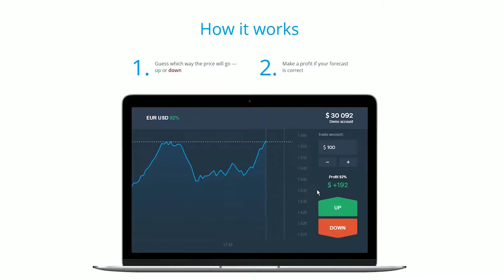MotoGP 19. Takaaki Nakagami - Red Bull Grand Prix of The Americas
MotoGP 19.  Red Bull Grand Prix of The Americas. Circuit of the Americas. USA.

Takaaki Nakagami LCR Honda Idemitsu
The Olymp Trade trading platform is the sponsor of Honda's MotoGP LCR outfit for the 2019 season.
Trading platform Olymp Trade:
PC Specs:
CPU: Intel Coffe Lake, Core i5-9600K 4.60 GHz
Motherboard: GIGABYTE Z390 M GAMING
Memory: Goodram Iridium 16GB DDR4
SSD: 500 GB M.2 Samsung 970 EVO
Graphics card: Gigabyte GeForce GTX 1660 Ti X 6GB GDDR6 192-bit
Power Corsair Series  RM 750x
Case: Deepcool MATREXX 55 ADD-RGB 3F
Operating System: Windows 10
Monitor: LG 24MP88HV-S